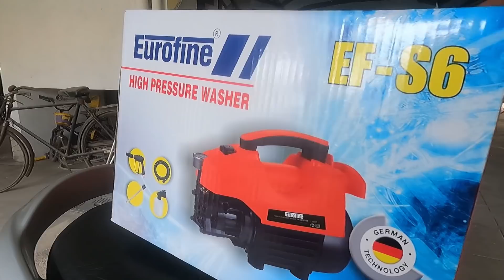Pressure Car Wash at Home - Foam wash வீட்டிலேயே | Eurofine pressure washer unboxing and review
In this video a unbox and detailed review with demo of Eurofin pressure car washer.

Eurofine High Pressure Washer
Swot Associates
18, Indra Gandhi Street, Palayapalayam, Erode.

SOFTSPUN Microfiber Cloth - 4 pcs - 40x40 cms - 340 GSM Grey

SOFTSPUN Microfiber Towel 340 GSM (5Pcs, Multicolour)

3M Car wash shampoo